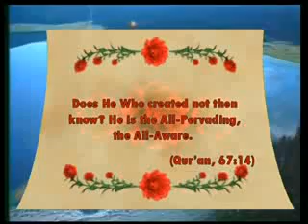a bouquet of gods beauties puma ingilizce